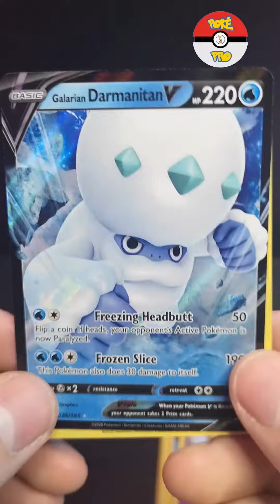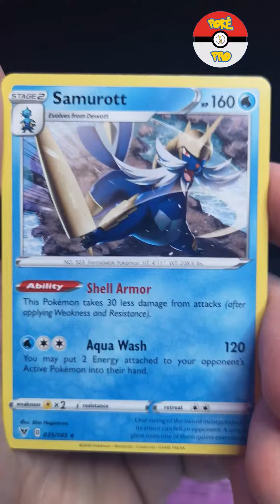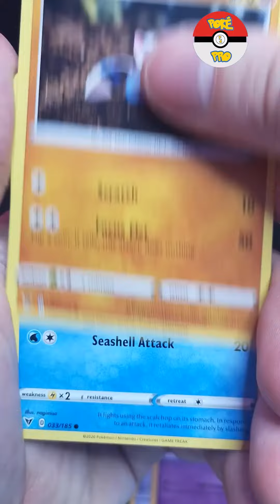Opening 3 Vivid Voltage Pokemon Pack!Amazing Pull!